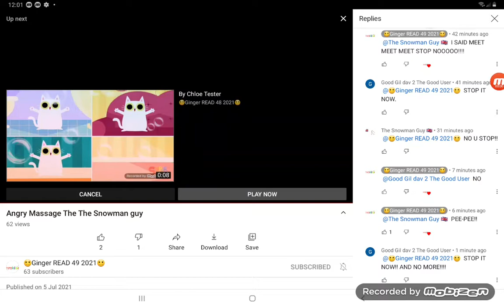8 July 2021